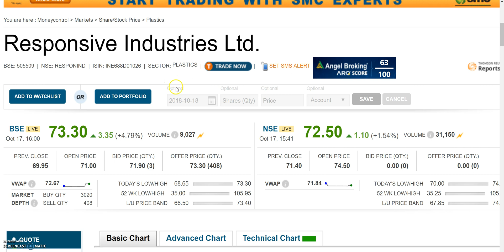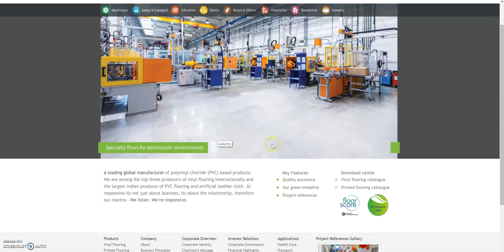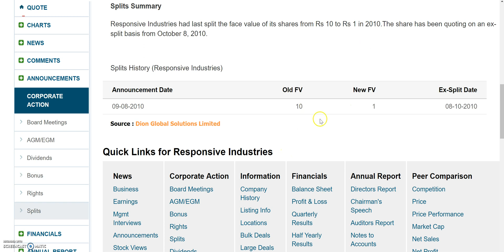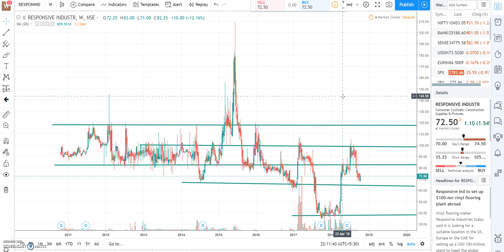मात्र 73 रू का ये stock, एक नजर देखो इसे, PVC FLOORING की company है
RESPONIND Q2 RESULT,RESPONIND QUARTER 2 RESULT,

RESPONIND bonus, RESPONIND bonus record date, RESPONIND ex-bonus date, RESPONIND bonus news, RESPONIND stock analysis,

RESPONSIVE INDUSTRIES LTD Q2 RESULT,RESPONSIVE INDUSTRIES LTD QUARTER 2 RESULT,

RESPONSIVE INDUSTRIES LTD bonus, RESPONSIVE INDUSTRIES LTD bonus record date, RESPONSIVE INDUSTRIES LTD ex-bonus date, RESPONSIVE INDUSTRIES LTD bonus news, RESPONSIVE INDUSTRIES LTD stock analysis,